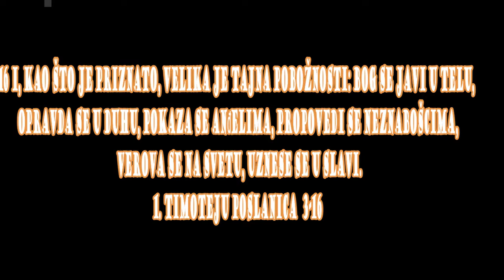BOG JE LJUBAV ŽUDIM ZA TOBOM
1 Istinita je reč: ako ko vladičanstvo želi dobru stvar želi.
Dela 20:28, Filip. 1:1, Titu 1:7
2 Ali vladika treba da je bez mane, jedne žene muž, trezan, pametan, pošten, gostoljubiv, vredan da uči;
1 Tim. 3:11, 1 Tim. 4:11, 1 Tim. 4:12, 1 Tim. 5:10, 1 Tim. 6:11, Titu 1:6, Titu 2:3
3 Ne pijanica, ne bojac, ne lakom, nego krotak, miran, ne srebroljubac;
1 Dn. 2:2, Jev. 13:5
4 Koji svojim domom dobro upravlja, koji ima poslušnu decu sa svakim poštenjem;
Is.N. 24:15, 1 Dn. 1:3
5 A ako ko ne ume svojim domom upravljati, kako će se moći starati za crkvu Božiju?
1 Tim. 5:1
6 Ne novokršten, da se ne bi naduo, i upao u sud đavolji.
Titu 3:11, 1 Pet. 1:5
7 A valja da ima i dobro svedočanstvo od onih koji su napolju, da ne bi upao u sramotu i u zamku đavolju.
Kol. 4:5, 1 Pet. 2:12
8 Tako i đakoni treba da budu pošteni, ne dvojezični, ne koji mnogo vina piju, ne lakomi na dobitak pogan,

9 Koji imaju tajnu vere u čistoj savesti.
Jev. 13:18
10 A i ovi da se kušaju najpre, pa onda da služe, ako su bez mane.
Dela 6:3
11 Tako i žene treba da su poštene, ne koje opadaju, trezne, verne u svemu.
Titu 1:8, Titu 2:4
12 Đakoni da bivaju jedinih žena muževi, koji dobro upravljaju decom i svojim domovima.
1 Tim. 5:14, Titu 2:4
13 Jer koji dobro služe oni dobijaju sebi dobar postup, i veliku slobodu u veri Isusa Hrista.
Jev. 4:16
14 Ovo ti pišem nadajući se da ću skoro doći k tebi.
Rim. 1:13
15 Ako li se zabavim, da znaš kako treba živeti u domu Božijem, koji je crkva Boga Živoga, stup i tvrđa istine.

16 I, kao što je priznato, velika je tajna pobožnosti: Bog se javi u telu, opravda se u Duhu, pokaza se anđelima, propovedi se neznabošcima, verova se na svetu, uznese se u slavi.
Isa. 7:14, Mih. 5:2, Mt. 1:23, Mt. 3:16, Mt. 28:2, Lk. 2:13, Jn. 1:32, Ef. 3:10, Filip. 2:6, 1 Tim. 6:15, Jev. 2:14, Jev. 12:11, 1 Pet. 1:12, 1 Pet. 3:18, 1 Jn. 1:2, 1 Jn. 5:6